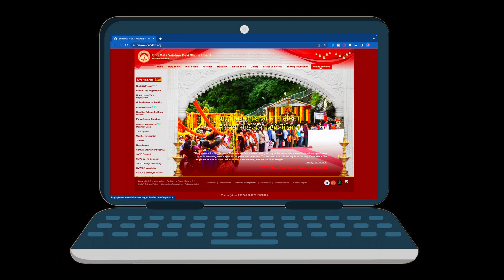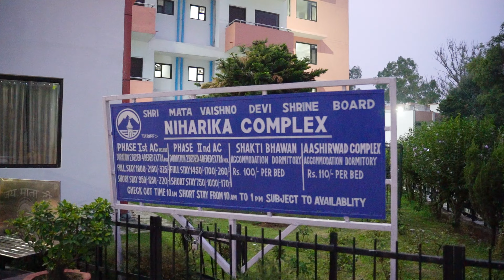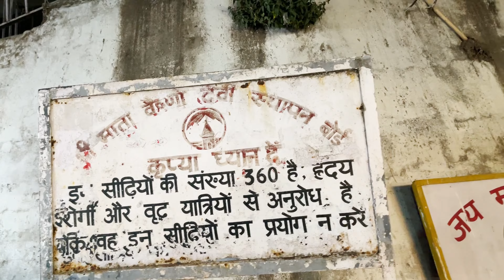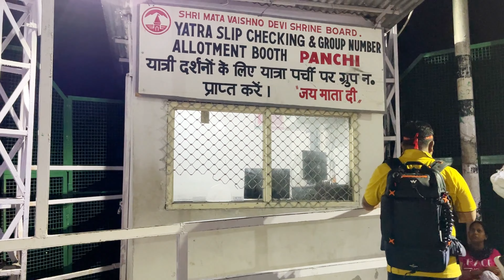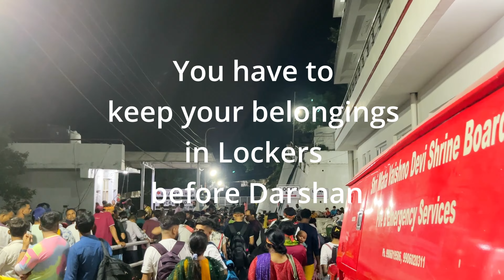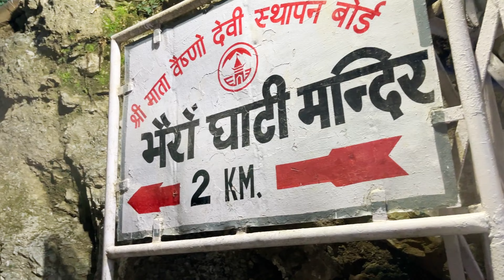Maa Vaishnodevi Yatra 2022: Don't go without watching this 😱 | RFID Card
Shri Mata Vaishno Devi Yatra | Vaishno Devi Complete Tour | Vaishno Devi Yatra
Guide with complete details. जय माता दी 🕉

In this video we will take you to the  full journey of Shri Mata Vaishno Devi - Katra J&K. This is a full tour video in which you will get all the possible tips and information necessary during Vaishno Devi Yatra. Our Yatra was done by Himkoti marg during night time.

⏰ Timestamps ⏰

00:00 Intro
00:30 Things to so before starting Yatra |  Bookings | RFID Card
01:15 How to Reach
01:40 Accomodation in Katra
02:20 Yatra Begins
04:40 Sri Charam Paduka Mandir
06:00 Ardhkuwari - Bhawan via Himkoti Marg
07:25 Locker Facility
07:55 Bhairav Baba ke Darshan

You will also get to know that :

where to stay in vaishno devi katra
yatra parchi details in vaishno devi katra
New RFID Card
things to keep in mind during vaishno devi yatra
how to book pony,pram,palki, in vaishno devi yatra
how to book battery car for vaishno devi yatra
how to book helicopter for vaishno devi katra

Steps - First Sign up - then login - you will see the option to check availability of rooms in Adhkuwari or Bhawan - then book accordingly.

Yatra Parchi you can get when you reach katra from the bus stand but we strongly recommend to get it online to avoid cue ( wait time )

 Steps - First Sign up - then login - You will see the options to get Yatra Parchi.

If you are planning your trip then below are the options : How to reach katra -

Railway - You can reach Jammu Tawi railway station from most of the cities in India, Nearest Railway station is SVDK Shri Mata Vaishno Devi Katra.
Bus - You can reach Katra Bus stand ( where you will find most of the stays in katra )
Airport - Nearest Airport is Jammu Airport and there are direct flights available from most of the major cities.

Once you reach Jammu you will easily get lot of options to reach katra bus stand.